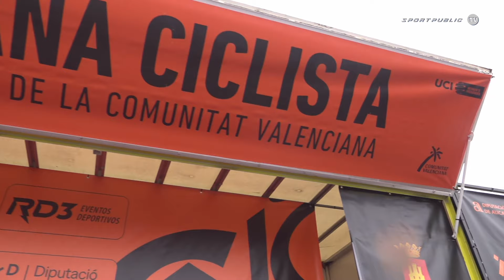RESUMEN 2ª ETAPA - VIII SETMANA CICLISTA VOLTA FEMENINA DE LA COMUNITAT VALENCIANA